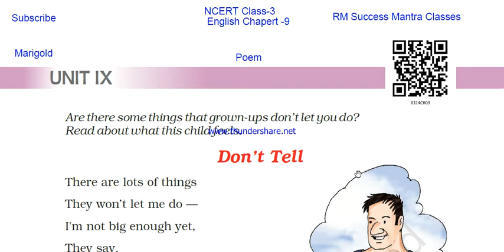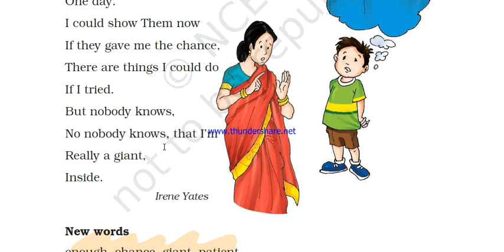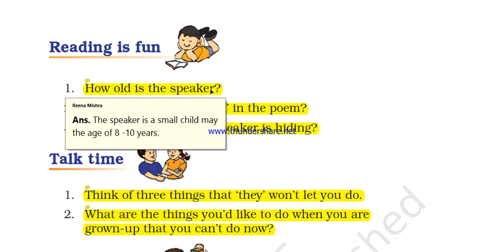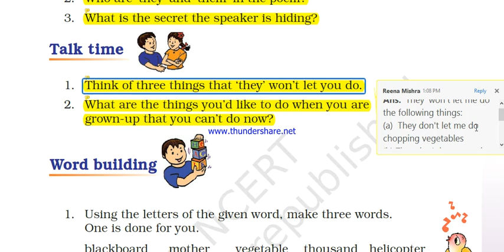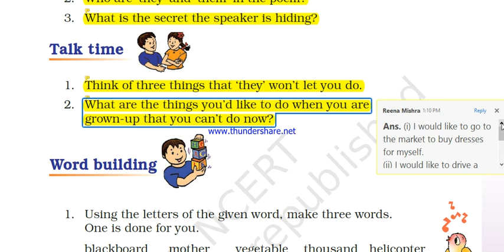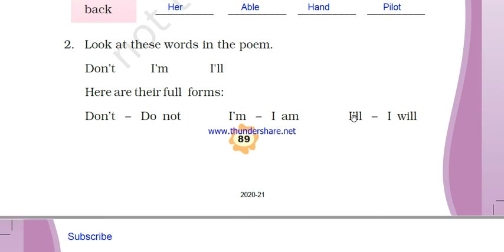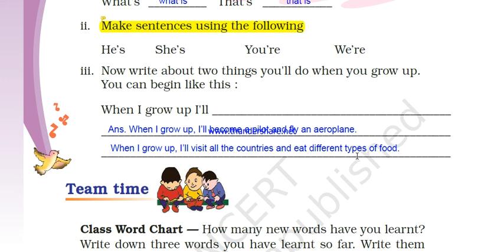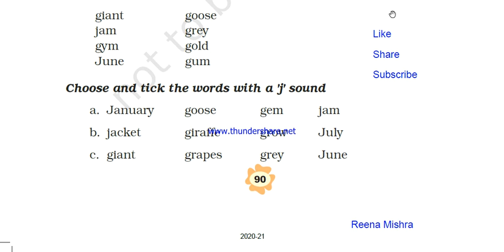NCERT || Class-3 || English || Chapter-9 || Don't tell (Poem)|| Marigold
NCERT || CBSE || ENGLISH ||
Please visit this Channel and Watch All the Videos||
Check Play List Also